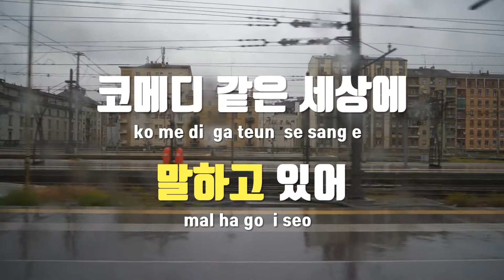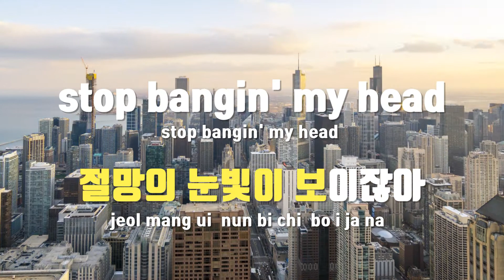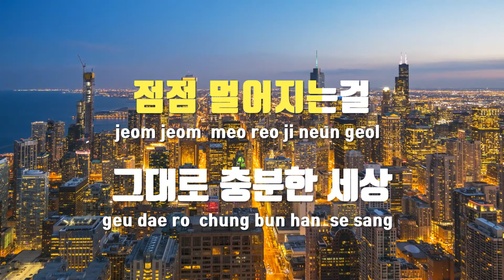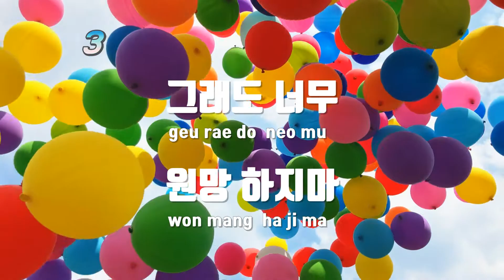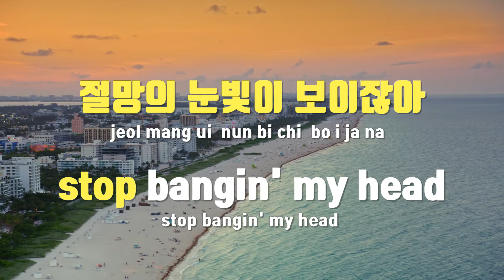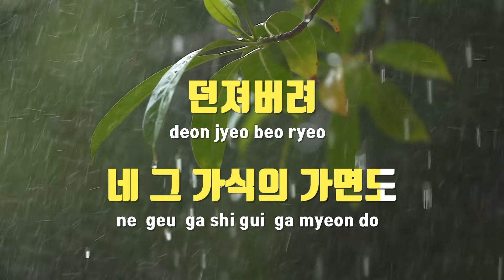[TJ노래방] 돈돈! - 슈퍼주니어 / TJ Karaoke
돈돈!(Don't Don)  --  슈퍼주니어